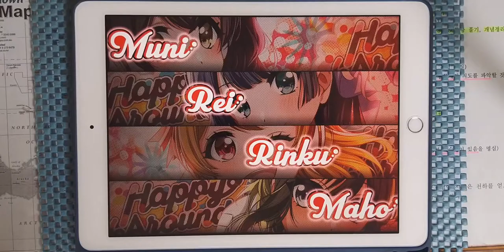【D4DJ Groovy Mix】록맨2 메들리1 (ロックマン2 メドレー1) (EXPERT 12+) PFC [Hand Cam]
* 동영상 정보 *
- 게임 : D4DJ Groovy Mix(グルミク)
- 악곡 : ロックマン2 メドレー1 (록맨2 메들리1)
- 카테고리 : 게임 BGM
- 작곡 : カプコン・サウンドチーム (Capcom Sound Team)
- 편곡 : 新田竜一 (닛타 료이치)
- 채보 제작자 : すばとす (스바토스)

* 라이브 설정 *
- 레인 설정
- 노트 설정
속도 : 9.2 크기 : 150%
- 판정 설정